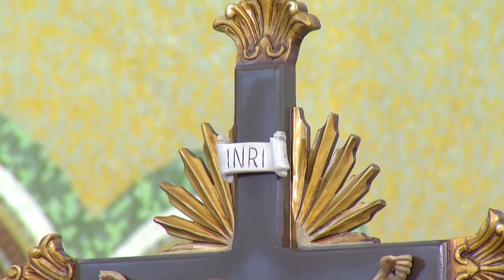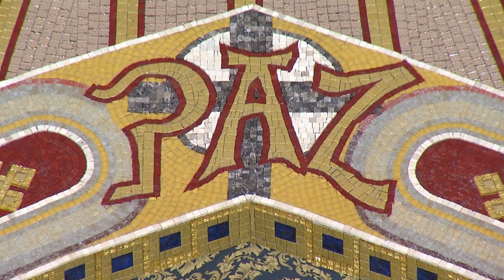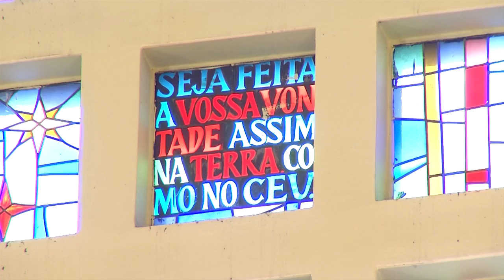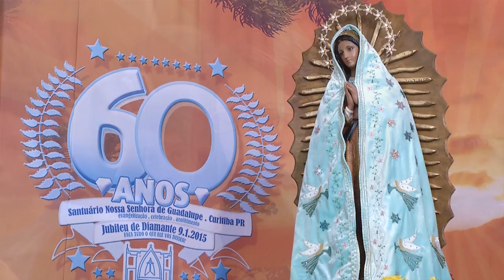SANTA MISSA DOMINICAL | PADRE DANILO VITOR | 07/02/16 [CC]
Desde 2002
A Santa Missa celebrada pelo Padre Odilon Barbosa, agora no Santuário Nossa Senhora de Guadalupe, em Curitiba (PR), é transmitida todo domingo, para que os ouvintes e telespectadores que não podem participar tenham a oportunidade de, se quiserem, fazer sua comunhão espiritual.

O telefone da secretária do santuário é: (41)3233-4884

Para entrar em contato com a Rádio Evangelizar e participar AO VIVO com o padre ligue: 0XX-(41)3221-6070

Para contribuir com a evangelização através deste programa e se tornar um Associado e Evangelizador Fiel, ligue: 0XX-(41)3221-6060

Esta programação está disponível para todo o Brasil, através da parabólica no satélite: Star One c2 70ºW na frequência 03652, symbol rate 02777 em polarização vertical, no canal da Evangelizar (Canal de TV e canal de rádio).
Queridos amigos(as) se você quiser ter este programa de TV sendo transmitido em uma emissora de TV local, (da sua cidade) ligue para: 0XX(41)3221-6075 ou 0XX(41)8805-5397 e deixe a indicação da TV da sua cidade.